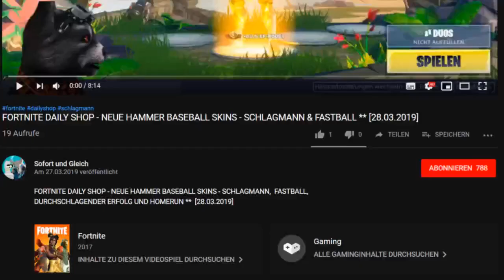FORTNITE - NEUER EMOTE SCHRITTWECHSEL (SWITCHSTEP) MIT KOMPLETTEN SPIND ** [16.04.2019]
Heute zeige ich Euch den Emote Träumerfüsse (DREAM FEET) mit dem kompletten Spind von Herrn Sofort.

Unsere Spielernamen:
HerrGleichYT
SofortuGleichTTV

daily shop,
fortnite daily item shop,
fortnite daily items,
schrittwechsel fortnite,
schrittwechsel mit vielen skins,
switchstep fortnite,
switchstep  dance,
schrittwechsel tanz,
neuer tanz fortnite heute,
neuer tanz fortnite 1 stunde,
switchstep dance today,
switchstep dance long